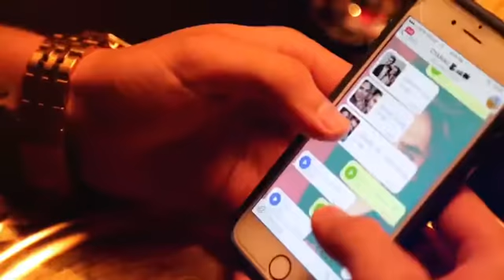پرستو و امیر آرام بی صدا parasto and Amir